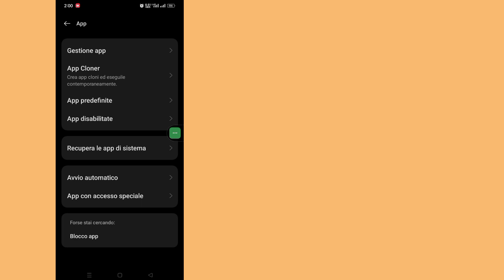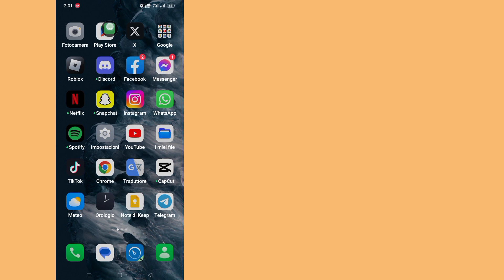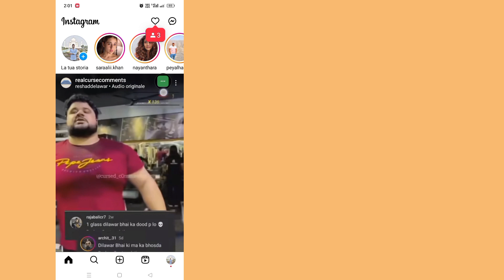Come risolvere il problema con l'utente attivo che non viene visualizzato su Instagram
Come risolvere il problema con l'utente attivo che non viene visualizzato su Instagram |  Correggi gli amici attivi di Instagram che non vengono visualizzati

        Ciao spettatori, benvenuti a Solutions Box. Qui in questo video imparerai.  Come risolvere il problema con l'utente attivo che non viene visualizzato su Instagram |  Correggi gli amici attivi di Instagram che non vengono visualizzati
        .Guarda questo video completo e segui tutti i passaggi senza saltare. È un metodo semplicissimo e facile.